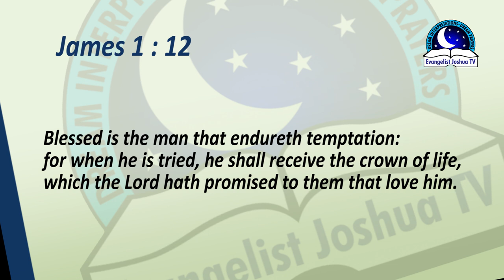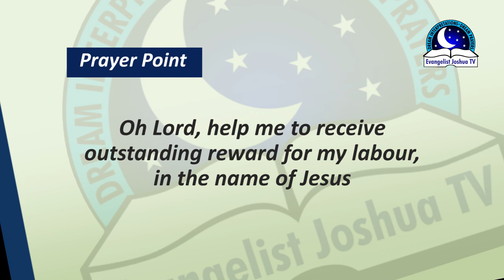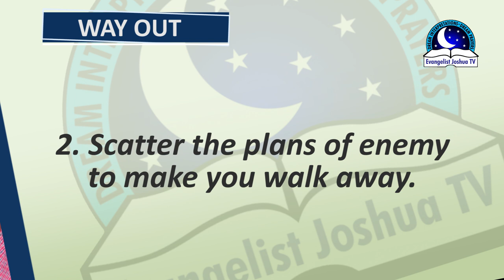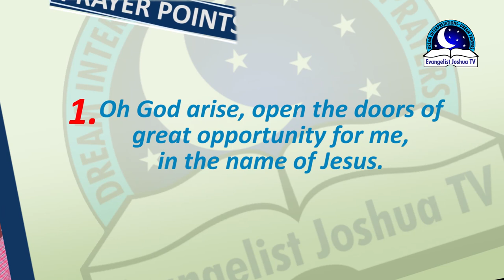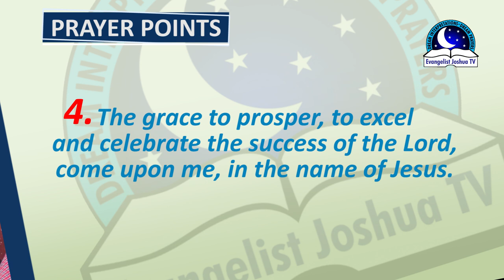DREAM ABOUT AWARD - Dream Symbols And Meanings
Dreams about award symbolizes happiness, satisfaction and fulfillment of life goals and objectives. If you are receiving an award or expecting in real life, such dream also influences good news and favour.  Award represents as a mark of honor or recognition. If you are a student and you are being awarded with smile over you, it means power, honour and respect. Perhaps you have been performing excellently well in your academic. Such an ward represent the key of your success and opportunities. There is a time for everything , a season of working well another season of planting,   On the other hand, if you are winning a trophy , it means a success and promotion over a person in the same business or career with you.

PRAYER POINTS

1. My Father my Father, deliver me from every fruitless labour in Jesus Name.
2.  My Father, my God, end the plague of spending unnecessarily without purpose in my life in Jesus Name
3. I break every curse of rising and falling, in Jesus name.
4. O Lord, end every unproductive effort in my life in Jesus Name.
5. You strong man from my father’s/mother’s house that defiled my parents and left them with nothing, you will not succeed in my life. I destroy you now in Jesus Name.
6.  I judge every satanic locust that devours my money and investments without a trace and daily reduce me mysteriously, in Jesus Name.
7. You evil horn that has been scattering my resources, I expose and destroy you by fire, in Jesus Name.
8. Every canker worm and caterpillar devouring my life, catch fire in Jesus Name.
9. I decree and declare from today, I shall see tangible results of my labour in Jesus name.
10. Any power sitting on my career advancement, I withdraw your peace until you are unseated, in the name of Jesus.